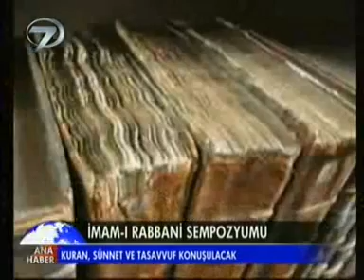Kanal 7 - Ana Haber - İmam-ı Rabbani Sempozyumu Haberi 13.11.2013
İMAM-I RABBANİNİN GÖRÜŞLERİ İSTANBULDA DÜZENLENEN SEMPOZYUMDA ANLATILACAK. KURAN, SÜNNET VE TASAVVUF KONUŞULACAK